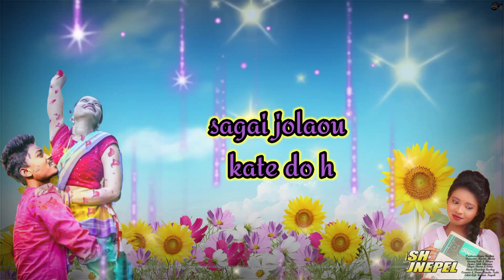New santali whatsApp video,new santali status video 2021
new santali statis video 2021